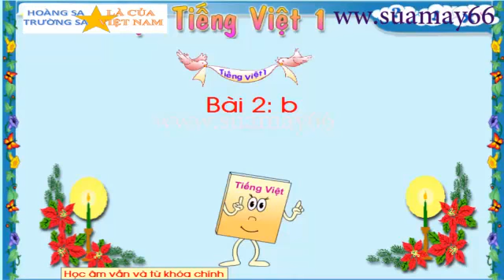B, Học vần Tiếng Việt lớp 1, thuan mai, tập viết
B, Học vần Tiếng Việt lớp 1,  thuan mai, tập viết, ôn thi
Học vần Tiếng Việt lớp 1 là môn học ở lớp 1, ở tiểu học. Học sinh được làm quen với cách đọc, cách đánh vần, nhận biết con chữ...
Youtube Thuan Mai biên soạn và tập hợp những video học tập hoàn toàn miễn phí, rất bổ ích cho việc tự học ở nhà. Với môn học Học vần Tiếng việt lớp 1 được biên soạn một cách sinh động và dễ học nhất để các bé ở lớp 1 có được niềm vui trong học tập bộ môn này cũng như các môn học khác